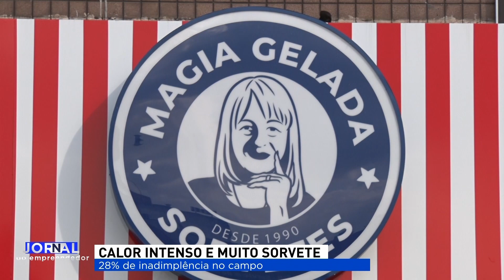JORNAL DO EMPREENDEDOR 2ª EDIÇÃO (26/09/23)